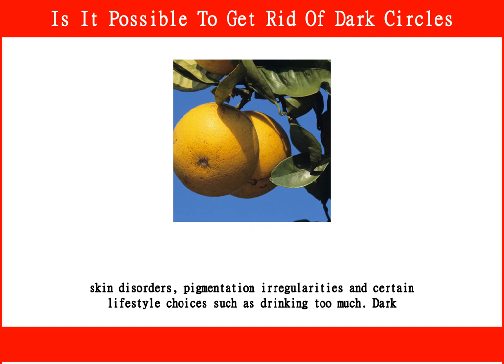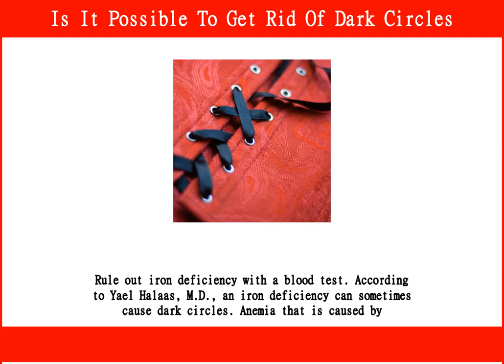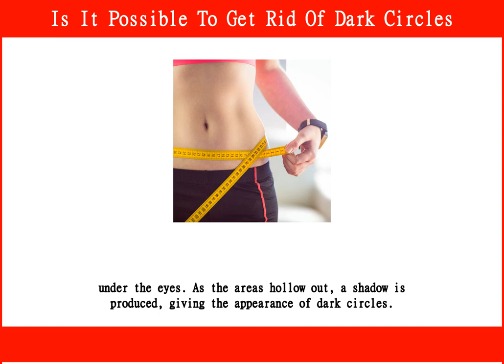Is It Possible To Get Rid Of Dark Circles Permanently?